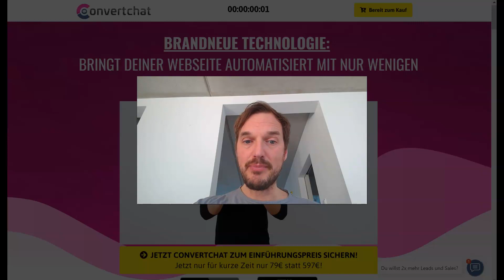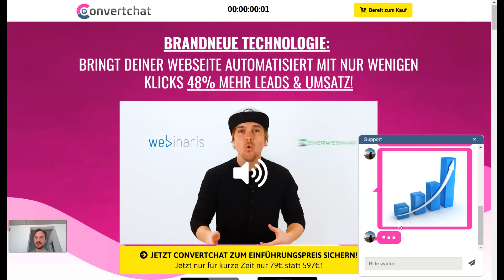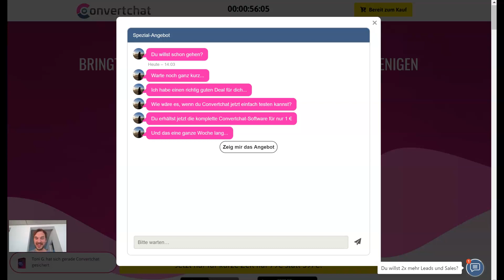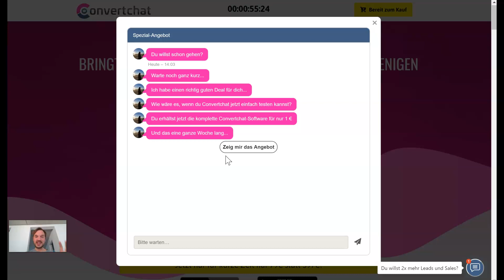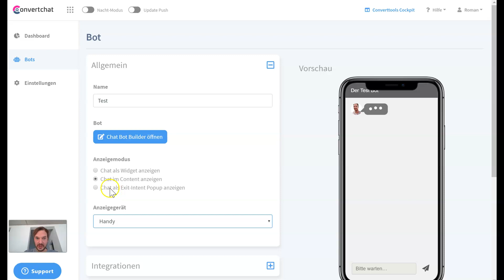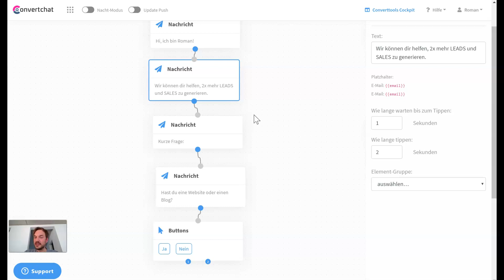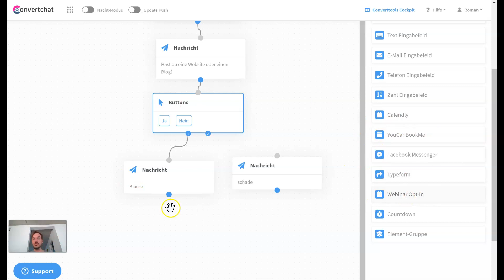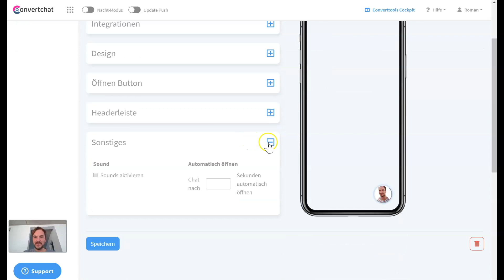Convertchat Erfahrungen & Test: Chatbots erstellen mit Convert chat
⭐Hier Convertchat im nur noch KURZ verfügbaren Sonderangebot testen*

⭐ Hier kannst Du Dir meinen Erfahrungsbericht zu Convertchat durchlesen

Meine ersten groben Erfahrungen mit der neuen Online Marketing Software Convertchat in einem ersten Convertchat Erfahrungsbericht bzw.  Convertchat Test Video.

Was ist Convertchat?
Convertchat ist eine neue Online Marketing Software, mit der Du aus Deiner Webseite mit einer neuen Technologie mit nur wenigen Klicks und OHNE Technikkenntnisse 48% MEHR LEADS & UMSATZ herausholen kannst. Mit Convertchat kann man voll automatische Chatbots erstellen. Diese Convertchat Chatbots agieren dabei als unabhängige digitale Mitarbeiter, die 24/7 für Dich arbeiten und Dir dabei helfen, mehr Sales, mehr Newsletter Eintragungen usw. zu bekommen.

Wie das genau funktioniert will ich Dir in diesem Convertchat Test bzw. Convertchat Erfahrunsgbericht zeigen.

Convertchat hilft Dir also bei den folgenden im Online Marketing sehr wichtigen Themen:
Generiere massig neue Leads
Automatisiere deine Prozesse
Webinaranmeldungen über den Chat durch Convertchat
Telefontermine über den Chat
Bewerbungsformular im Chat
Automatisierte Terminvereinbarung
Exit Chat-Popups
Keine Webseite notwendig
Steigere deinen Umsatz

Was bringt Convertchat?
Laut Sven Hansen und Tommy Seewald, den beiden Gründern von Converttools und Convertchat soll das neue Tool für solche Ergebnisse sorgen:
14,25% Mehr Leads
18,96% mehr Conversion
9,43% mehr Gewinn

Wie startet man mit Convertchat?

Schritt #1 - Erstelle deinen Chat Bot
Mit nur wenigen Klicks erstellst du deinen eigenen Chatbot. Entweder du wählst ein fertiges Template aus oder erstellst einen maßgeschneiderten Chatbot für dich und dein Business.

Schritt #2 - Chatbot aktivieren
Nachdem du deinen Chatbot in Convertchat fertiggestellt hast, musst du diesen nur noch durch Copy&Paste auf deine Webseite einbauen. Hast du keine Webseite? Kein Problem! Convertchat stellt dir auch eine eigene Chatbot Webseite zur Verfügung.

Schritt #3 - Automatisiere dein Business
Nachdem dein Chatbot aktiviert ist, kannst du dich entspannt zurücklehnen und zuschauen wie Convertchat dir mehr Umsatz, mehr Leads und mehr Kunden bringt.

Welche Funktionen hat Convertchat?
Convertchat kann im Herzstück des Tools auf eine Vielzahl von Funktionen zurückgreifen. Das sind unter anderem:
Chatbotbuilder um Chatbots zu erstellen
Webinarnameldung
Terminvereinbarung
Formulare
Countdowns
Exit-Popups
Emailoptin
Schnittstellen

Zudem ist Convertchat mit nahezu jedem Webseitenbaukasten wie bspw. builderall, funnelcockpit, clickfunnels, wordpress und auch anderen Online Marketing Tools wie bspw.  Klick Tipp, Webinaris, usw. kompatibel

Was enthält das Convertchat Sonderangebot?
⭐Hier Convertchat im nur noch KURZ verfügbaren Sonderangebot sichern*

DIE CONVERTCHAT SOFTWARE
Du bekommst unsere brandneue Software Convertchat und kannst ab sofort mit nur wenigen Klicks mehr Leads und Umsatz generieren.
Wert: 249€/Jahr

BONUS #1: 6 CHATBOTKURSE
Du bekommst passend zur Software 6 Trainings zum Thema Chatbot-Marketing.
Wert: 199€

BONUS #2: CHATBOT VORLAGEN
Du bekommst zum Angebot 4 vorinstallierte Chatbotvorlagen mit dazu.
Wert: 149€

Im Video "Convertchat Erfahrungen & Test:  Chatbots erstellen mit Convert chat " will ich Dir meinen ersten Eindruck von Convertchat zeigen, zudem will ich Dir zeigen wie man Convertchat einsetzen kann und wie die Funktionsweise von Convertchat ist.

Ich wünsche Dir viel Spaß mit dem Video Convertchat Erfahrungen & Test:  Chatbots erstellen mit Convert chat